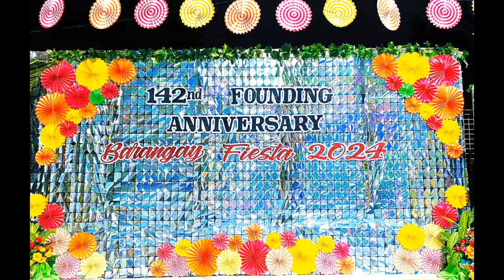Happy fiesta 2024/4P's and Women's intermission number